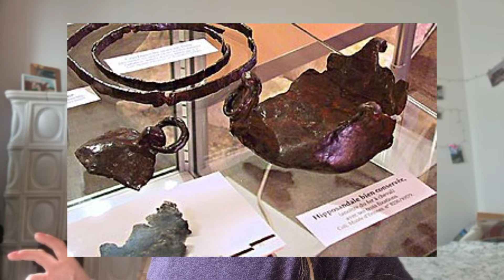Perché sono nati i FERRI DI CAVALLO?🐎🤔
Scopri il segreto dietro gli iconici ferri dei cavalli! 🐴
Ti sei mai chiesto perché sono nati? 🤔 E perché alcuni preferiscono il piede scalzo? 👣
Guarda il video per svelare le risposte! 🎥